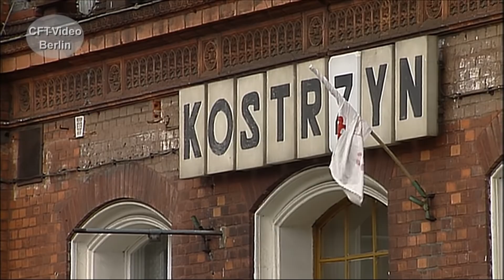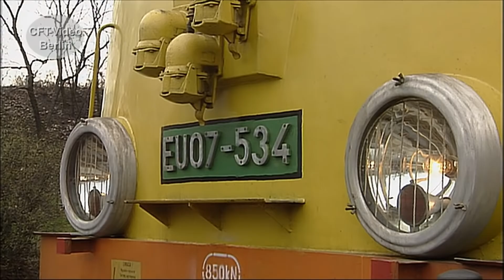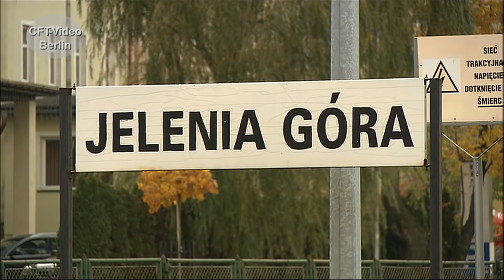Taigatrommeln und alte Elloks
In Deutschland sind die russischen Taigatrommeln längst Geschichte. In Polen dagegen sind sie deutlich länger gefahren und bei einigen privaten Unternehmen immer noch unterwegs. In den neunziger Jahren stehen die Trommeln noch voll im Dienst auf der Ostbahn. Auch die eine oder andere alte Ellok ist uns vor die Linse gefahren. Viel Spaß beim Anschauen. Hier mehr zur Eisenbahn in Polen